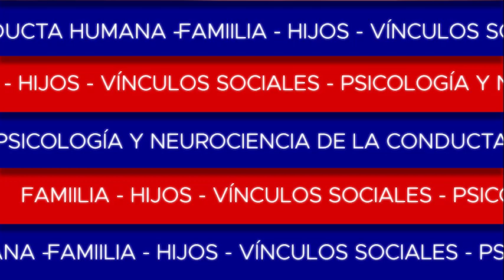Crisis de ansiedad - La nueva pandemia de nuestro tiempo